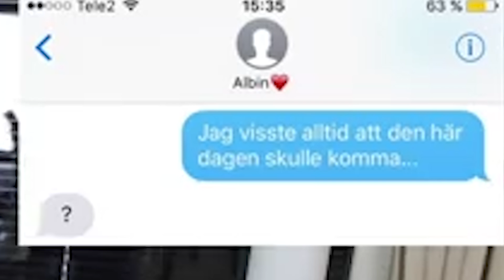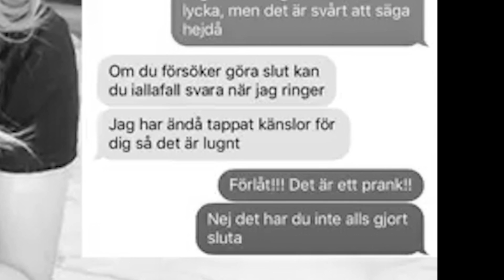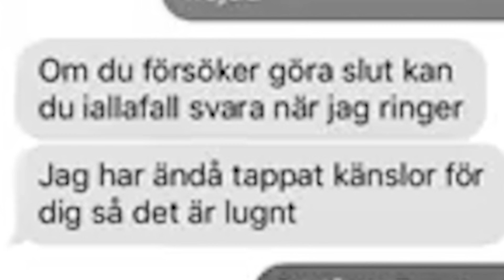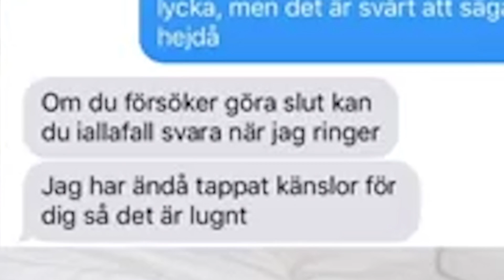PRISET TILL ÅRETS FLICKVÄN GÅR TILL...